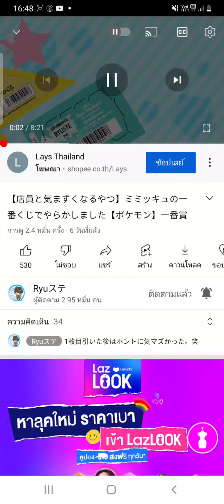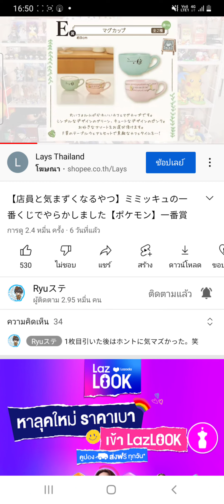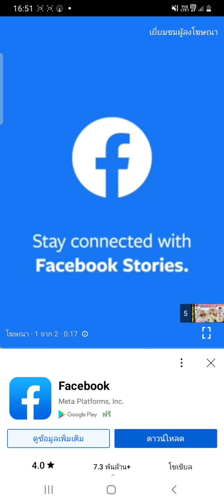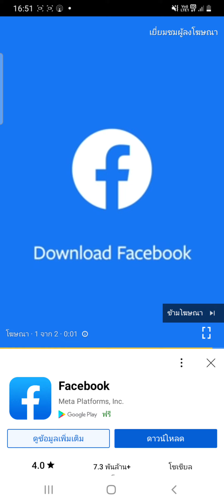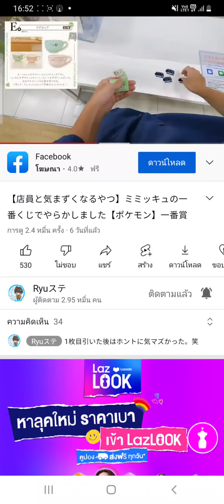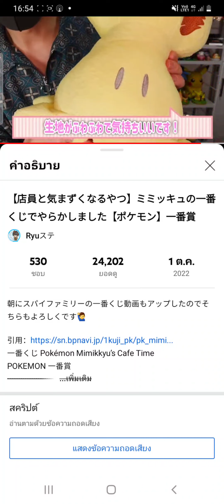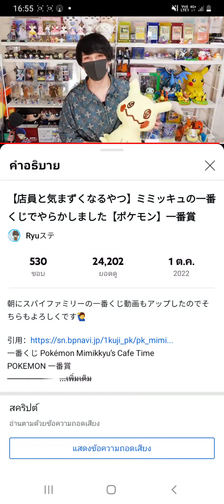8 ตุลาคม ค.ศ. 2022